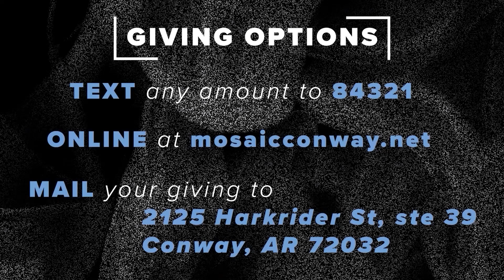The Gospel of Mark; 9:14-29